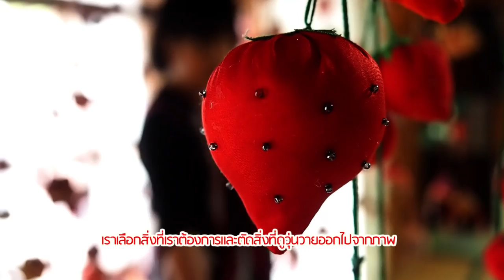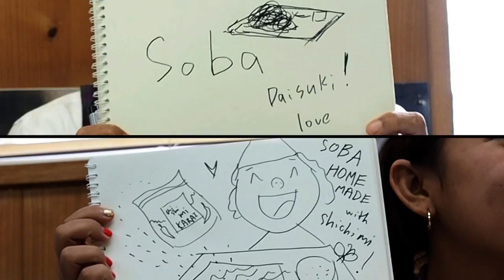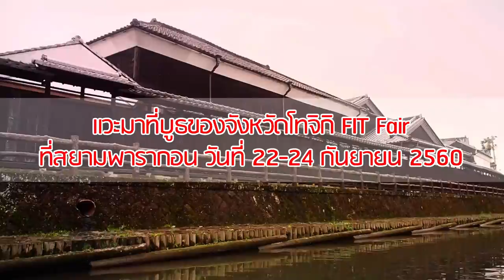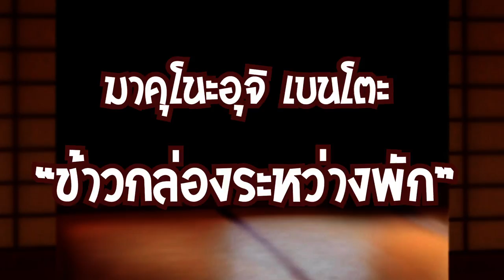ทำงานแฮนเมดสร้างสรรค์สไตล์ชาวสวนญี่ปุ่น (Otawara) EP.8 | Daisuki Japan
สัปดาห์นี้ เรายังอยู่กันที่ Farm Stay สนุกสนานกับการทำงานฝีมือที่สอนโดยคุณป้าเซกิยะ จากนั้นไปชมบริษัทผลิตเครื่องเทศชื่อดังของเมือง Otawara ปิดท้ายด้วยการไปเรียนทำเส้นโซบะกับคุณลุงอินนามิซัง !!